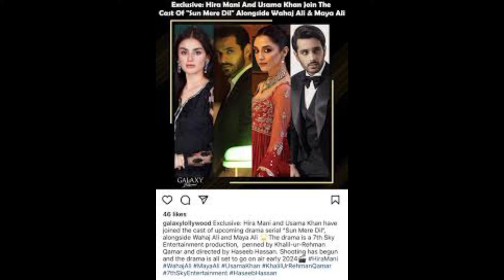Top 10 upcoming Biggest Dramas 2024Part 02||Tere Bin 02 |Noor JAHAN |Pink shirt...